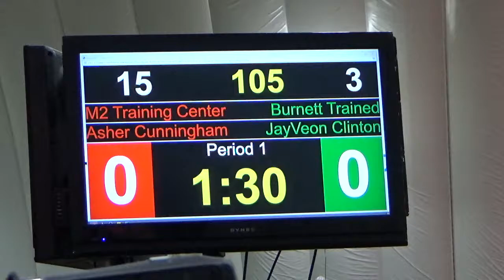105 lbs 2020 NMSD Asher Cunningham, M2 vs JayVeon Clinton, BTW